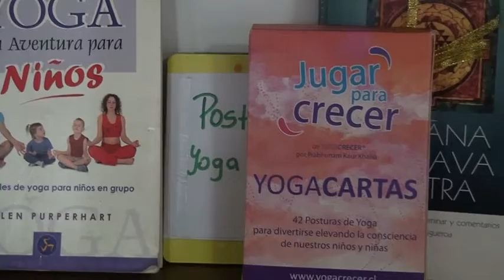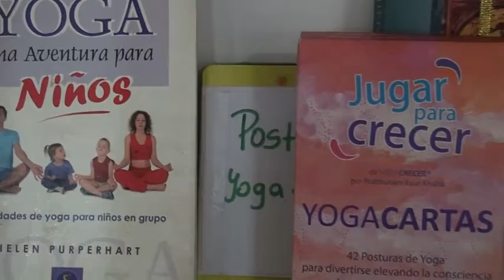Por la semana internacional del yoga invitan al encuentro “Yoga para toda la humanidad”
El  pasado 21 de junio se conmemoro el día internacional de Yoga y es por ello que desde la SENATUR invitan a la actividad denominada “Yoga para toda la humanidad” que se estará desarrollando este sábado 02 de julio desde las 15:00 horas en la Misión Jesuítica Guaraní de la Santísima Trinidad.

La invitación está dirigida a aficionados desde 13 años de edad en adelante, el acceso será totalmente gratuito y la clase será dictada por la profesional del área, Lara Sosa, con una duración de una hora aproximadamente.

Recordemos que el yoga es una práctica física, mental y espiritual que tiene su origen hace más de 6.000 años en la India. Tiene como objetivo integrar el cuerpo y la mente.

Quienes estén interesados en participar pueden contactar al 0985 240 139